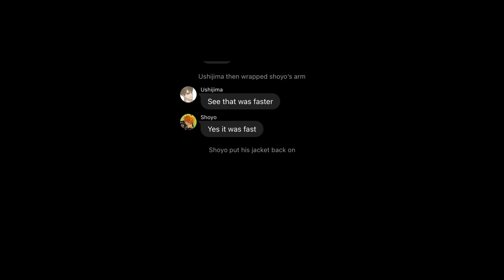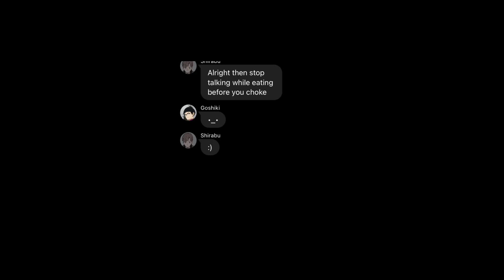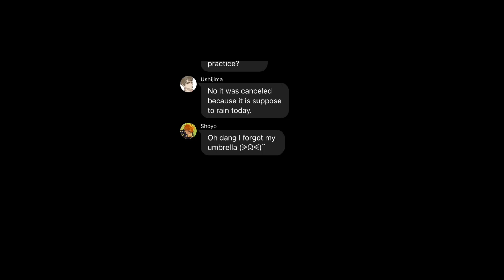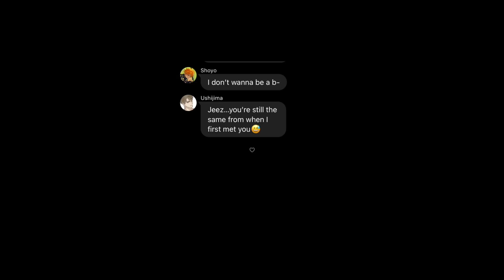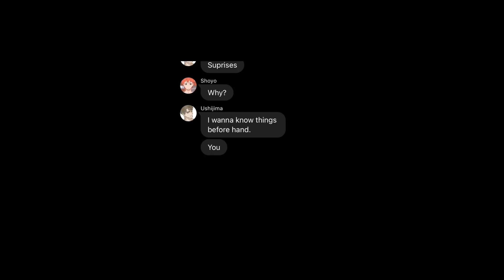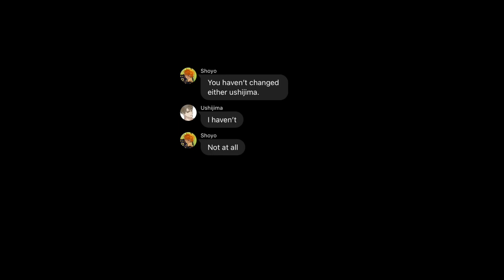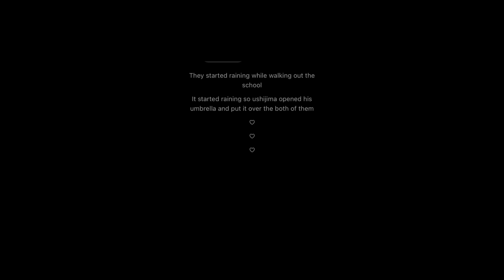Surprise (Haikyuu text)